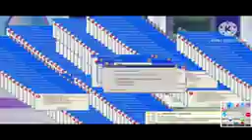THE EPICNESS OF YTP LOST PIECE has a Sparta Gamma Remix